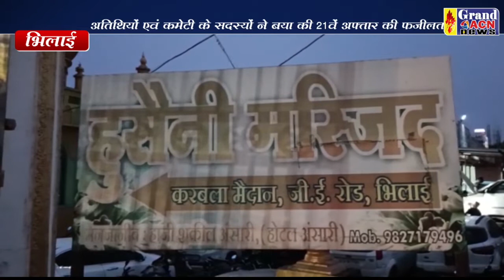करबला अफ्तार Santosh Sharma